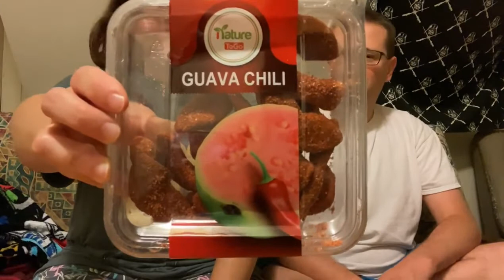Taste Test -- Guava Chili (Nutty & Fruity)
Guava Chili - tantalizing for the taste buds? Watch and find out!